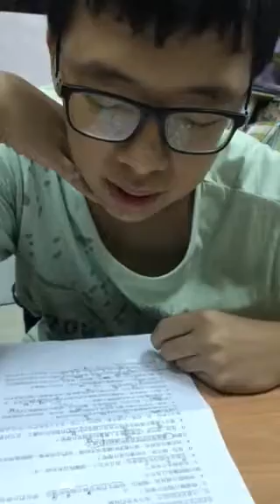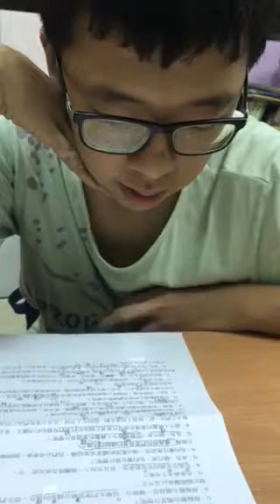敬堯-空中英語教室-給學生的模擬聯合國